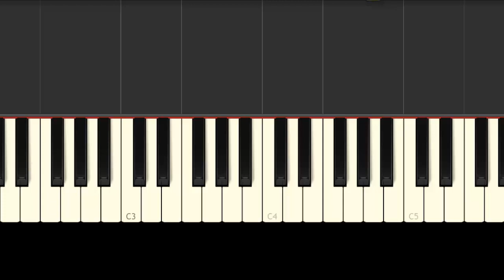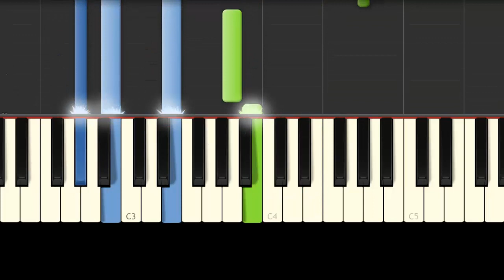As It Was / Harry Styles / Piano Tutorial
🔹Melódica → pendiente